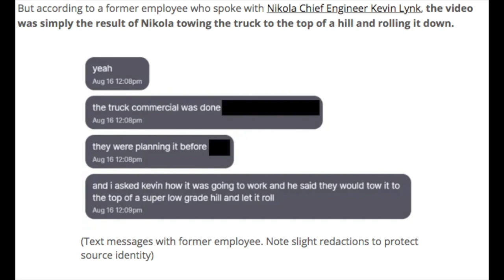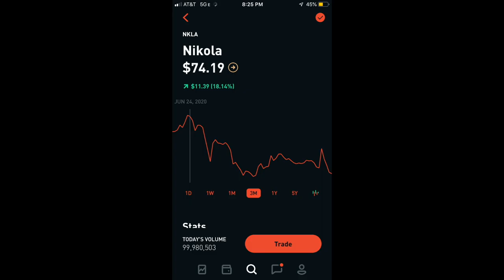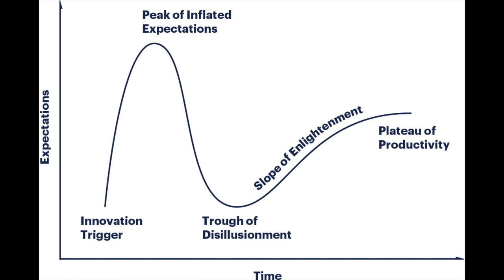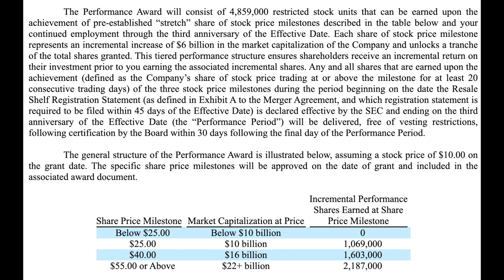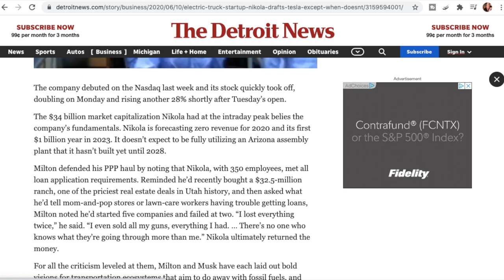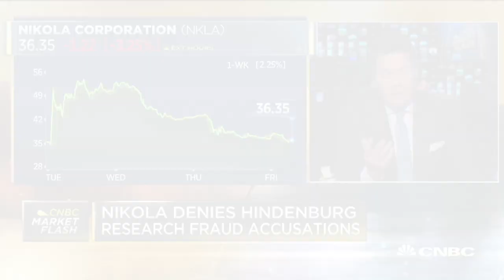Is Trevor Milton Wall Streets Biggest Con Man? NIKOLA MOTOR COMPANY FRAUD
Hindenburg Research has taken a large short position based on Nikola Motor Company, calling the company and its executive chairman an intricate fraud leading to a sharp sell off in the stock price on Friday 9/11/2020.  To read Hindenburgs full report you can follow this link here.

Previous Nikola Motor Company Videos

Get Free Stock(S) on WeBull when you deposit $100 (Valued up to $1400) using this link!

CONTENT CREATORS USE THIS LINK FOR $300 BONUS BUT LET ME KNOW WHEN YOU DO